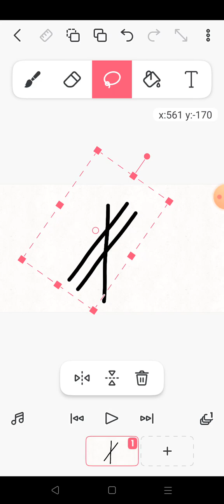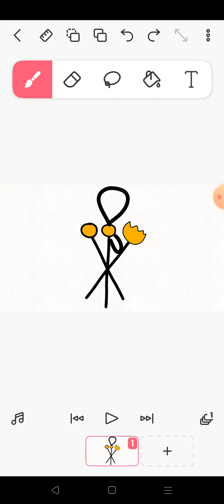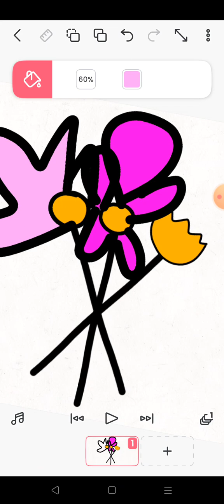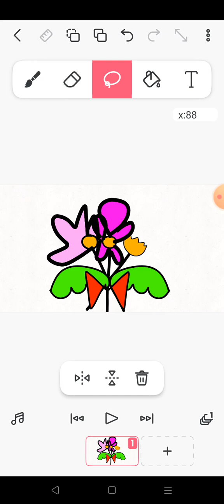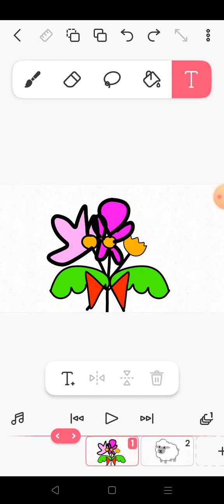21 października 2023